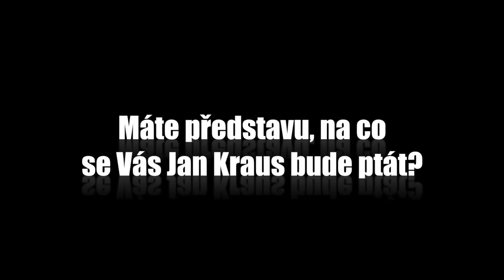Otázky - Karolína Chomisteková - Show Jana Krause 22. 10. 2014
Josef Zíma, Karolína Chomisteková, David Mrhač.

Veřejné natáčení proběhlo v pražském divadle Archa dne 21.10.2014

V tomto dílu Show Jana Krause se představili zpěvák, herec, dabér a moderátor Josef Zíma, ředitelka Miss Slovensko, nejkrásnější Slovenka roku 2013, modelka Karolína Chomisteková a instruktor chůze naboso po skle David Mrhač.